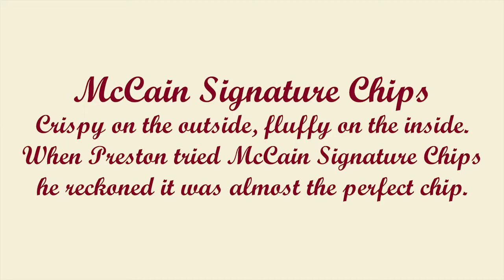Oak House Residential Signatures Traditional Testimonial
We asked Head Chef of Oak House Residential Home, Preston Walker to share his thoughts on McCain Signatures Traditional